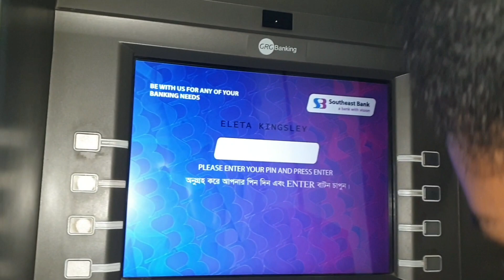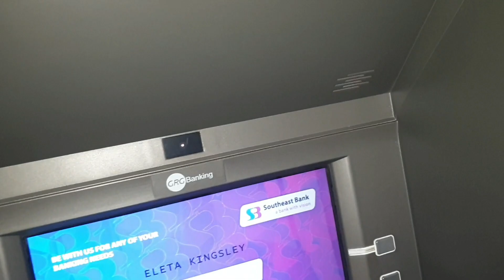সাফিরা তার আফ্রিকান দাদীর জন্য শপিং করতে যাচ্ছে। motheranddaughtervlog shopping#